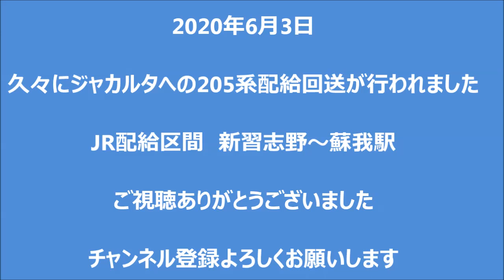2020年6月3日 EF81 140号機 「ジャカルタ配給」205系M8編成 新習志野 蘇我にて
2020年6月3日　EF81 140号機　「ジャカルタ配給」205系M8編成　新習志野　蘇我にて　久々のジャカルタ配給列車でした